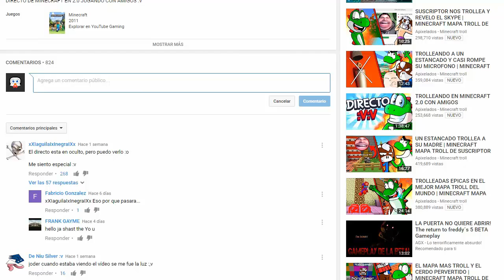la cancion del estancamiento By: Apixelados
AHORA MIS DATOS :V

minecraft|name: Elmoyoo69